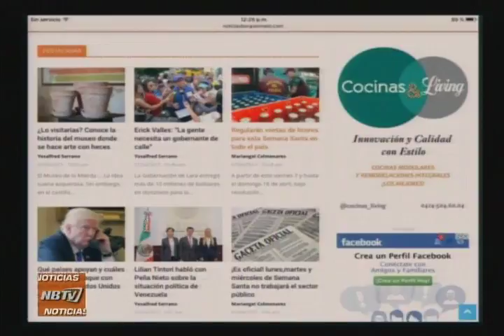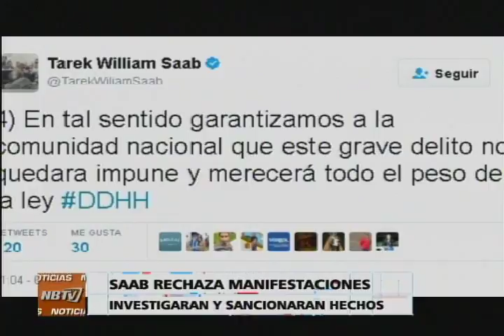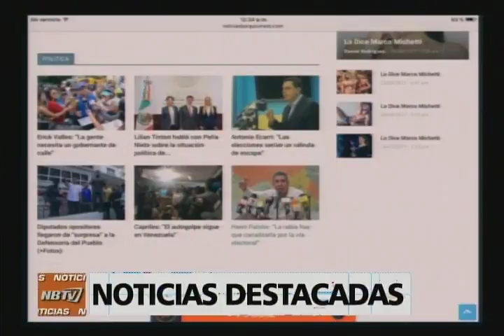NB TV - (Emisión Meridiana) - Viernes 07/04/2017 - 1/3